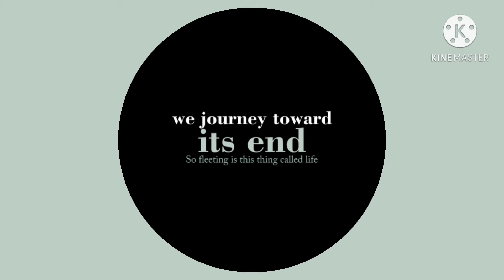This is the true video😀😃😘